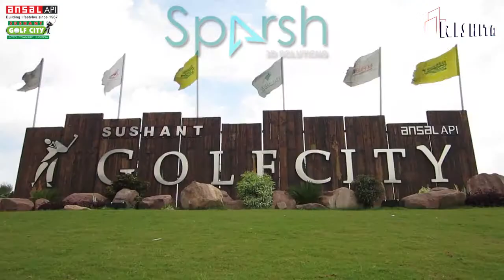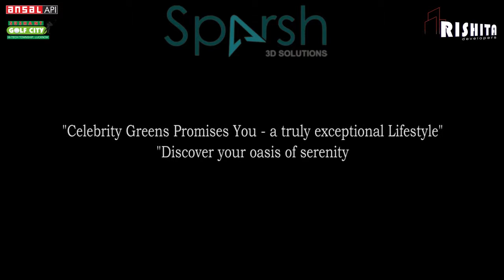Celebrity Greens 2 min final voice OP Rathore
Voice over by OP Rathore